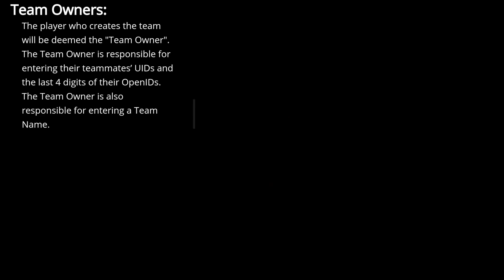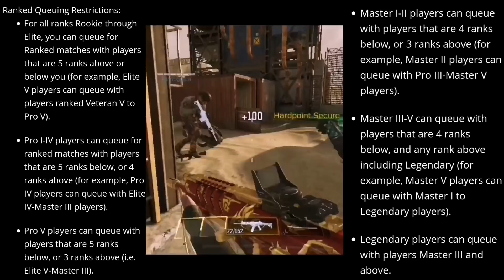Codm WORLD championship 2020| Stage 2 + Free Rewards! Cod points and skins!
Best Cod Mobile Controllers, TRIGGERS, Thumb sleeves and more🔥🔥

MUSIC Credit

🔥Become a channel member for only $1,00. You will receive awesome Perks and very cool Loyalty Badges.🔥